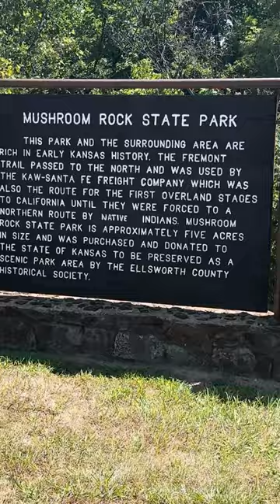Mushroom Rock State Park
Worth the drive if you are already in the area; no drone flying allowed here so no good aerial shots this time.